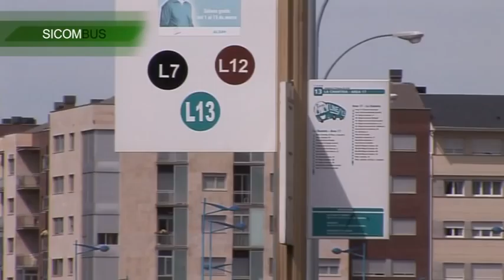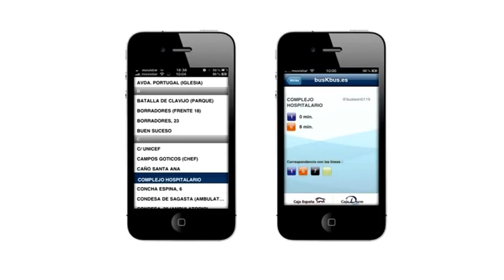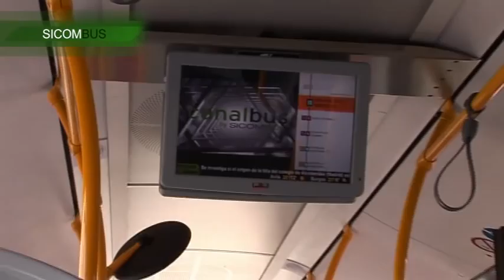Sistema Sicombus - Información multimedia al pasajero en el transporte urbano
Te presentamos Sicombus, un sistema de Información y Comunicación Multimedia para autobuses cuyo objetivo es informar y entretener a los pasajeros durante los trayectos del autobús urbano en la ciudad. Más información